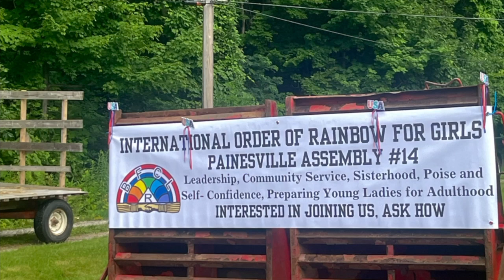October Tropical Tea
Catch up with the latest happenings of Ohio Rainbow!